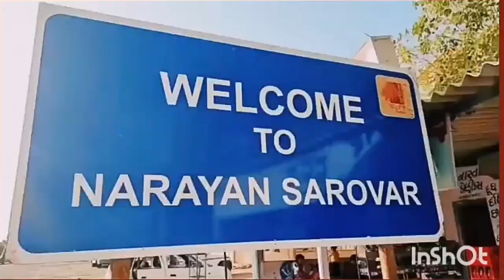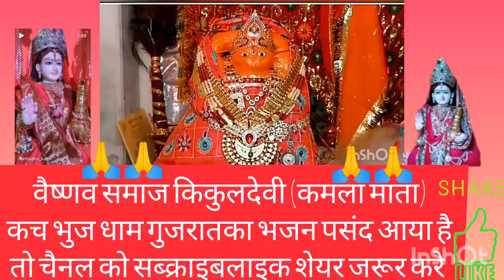kamla devi kach bhuj म्हारी कच भुज वाली मावड़ी दरबार थारे आवो, heerudas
म्हारी कच भुज वाली मावड़ी दरबार थारे आवो, वैष्णव समाज कि कुलदेवी कमलादेवी (कच भुज नारायण सरोवर धाम गुजरात) का लोकप्रिय भजन,
singar:- हीरुदासजी बिंजवाडिया
mhari kach bhuj wali mavdi darbaar thare Avo,
viashnav shamaj kuldevi
kach bhuj narayan sarovar gujrat
kamla devi
payal&best music
youtube video